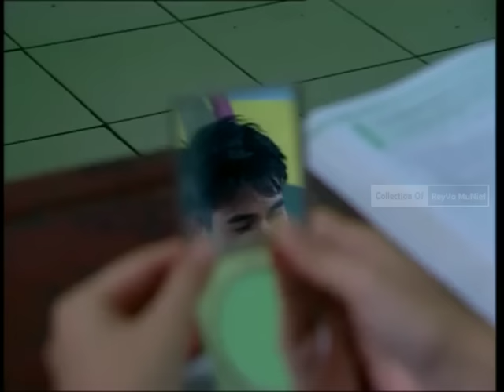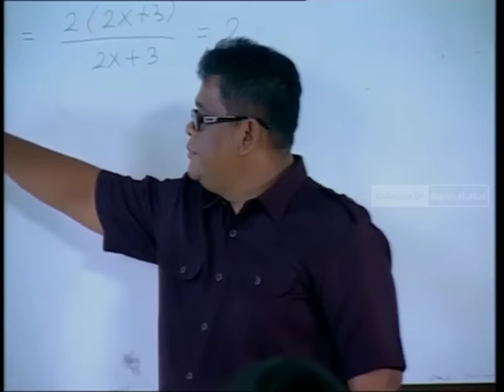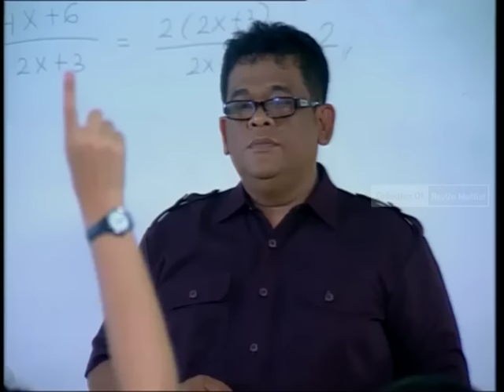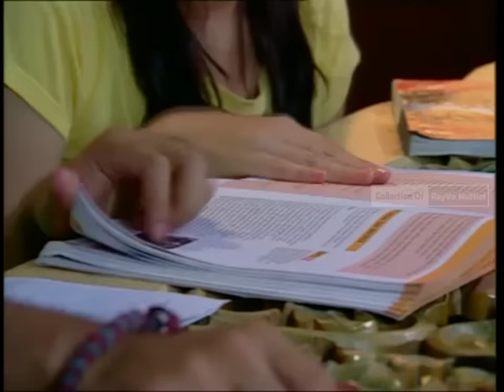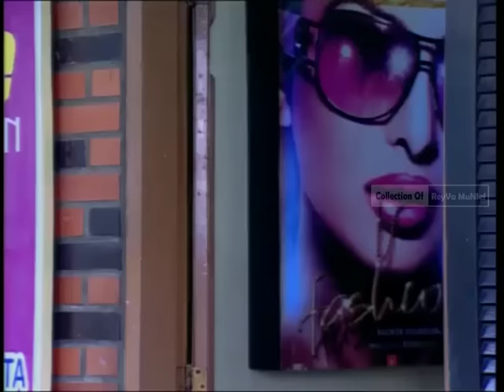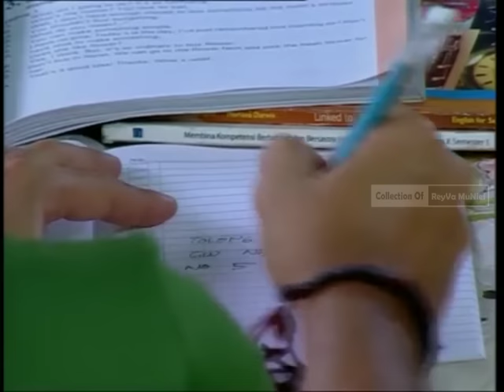Michele Adlen Ft Rendy Septino - (FTV Lawas) Cewek Gue Katrok Abis